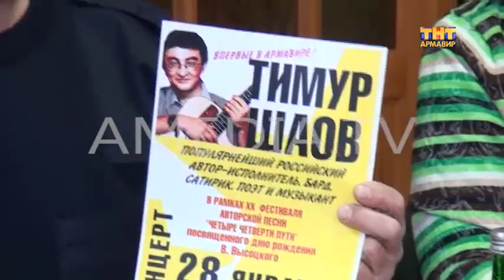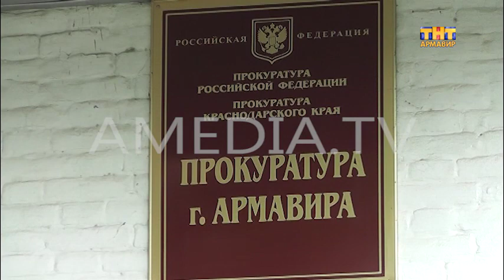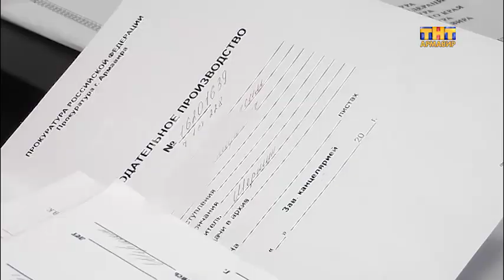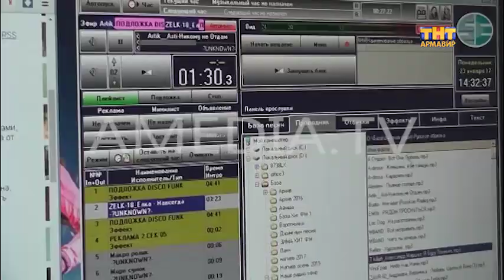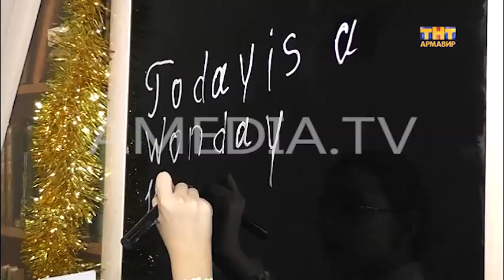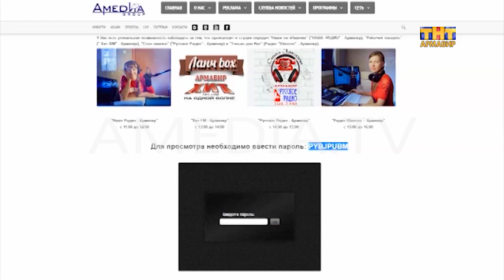ТВОИ НОВОСТИ 23.01.2017( Новости Армавира )